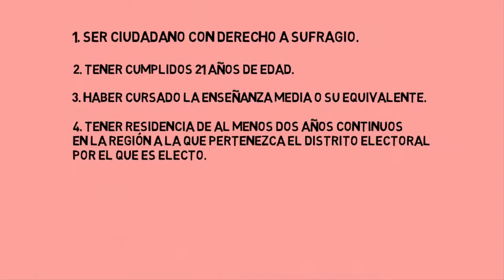Requisitos para ser Presidente, Senador y Diputado